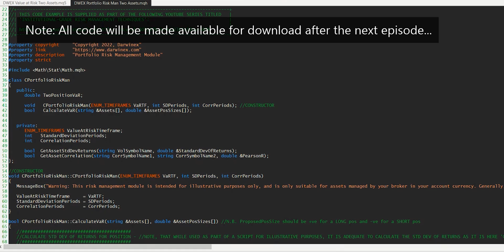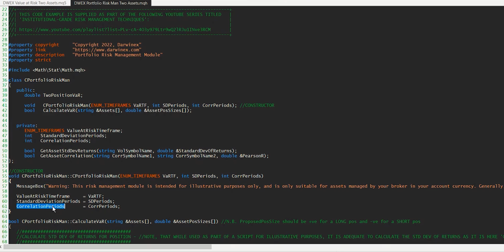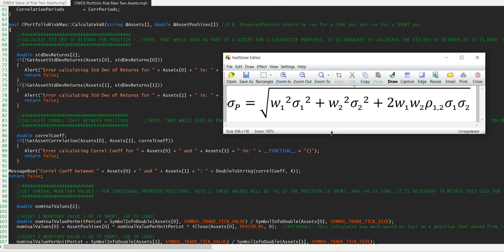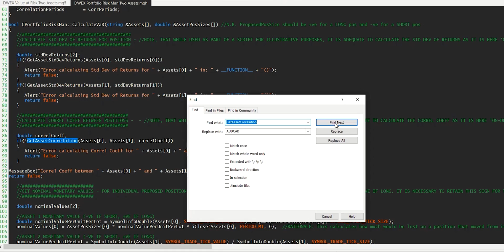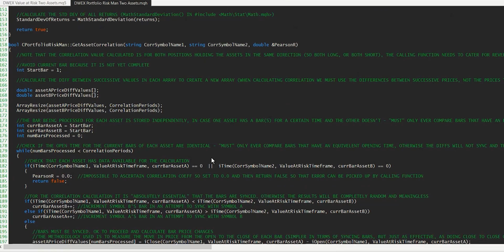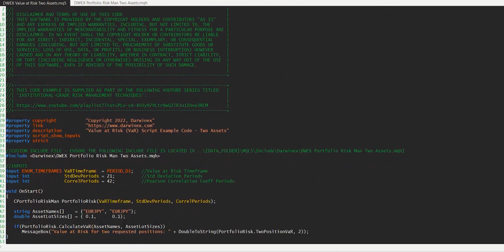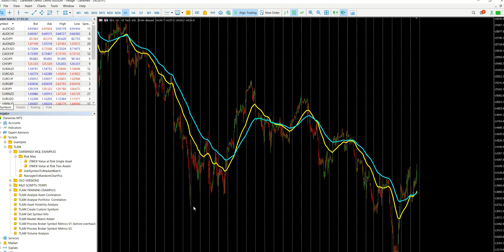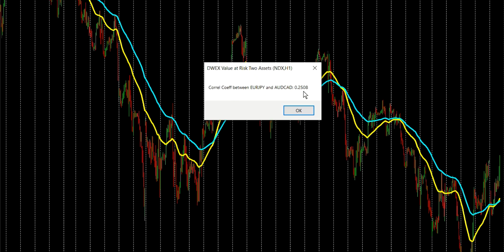MQL5 Coding Tutorial for Portfolio Std Deviation and VaR for MT5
MQL5 Code Example: How to code Portfolio Standard Deviation and Portfolio Value at Risk (VaR) in the MQL5 programming language for MetaTrader 5 Expert Advisors and Scripts. Being able to calculate Std Dev and VaR is the first step towards measuring and managing risk better in your portfolio.

By coding these metrics in MQL5, means we'll be able to get access to the most recent price data for assets and therefore calculate the metrics required for VaR in real-time, such as the standard deviation and correlation values. The code used is for illustration purposes, to explain the concepts, but this could be adapted for use in your own scripts and EAs if that's what you choose to do.

Video Contents:
00:00 Coding Portfolio Standard Deviation in MQL5
00:12 Why Darwinex?
01:03 Coding Value at Risk in MQL5 for MT5
01:32 The MQL5 Risk Management Class
04:42 Calculating the Correlation Coefficient
10:49 Running the Correlation Script in MT5
12:03 Summary and Next Episodes